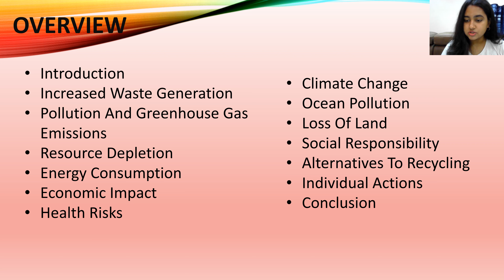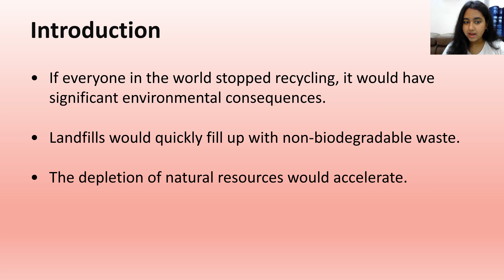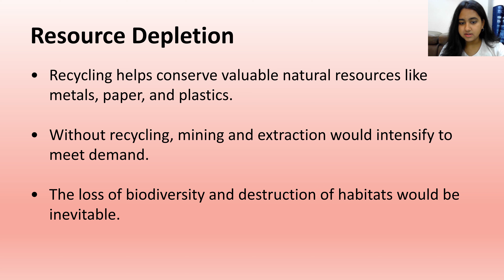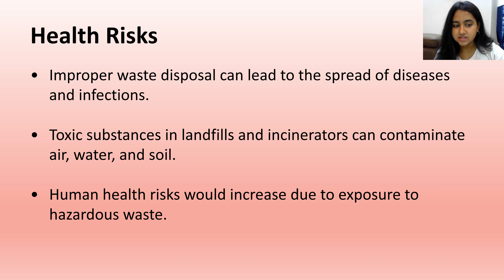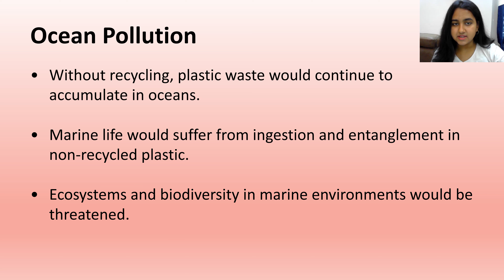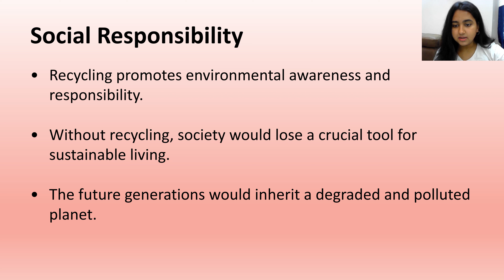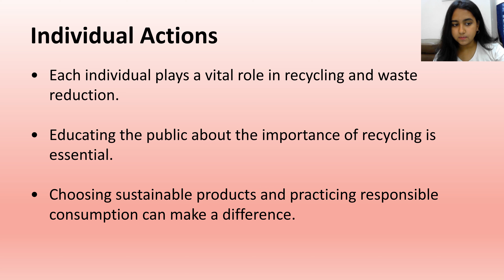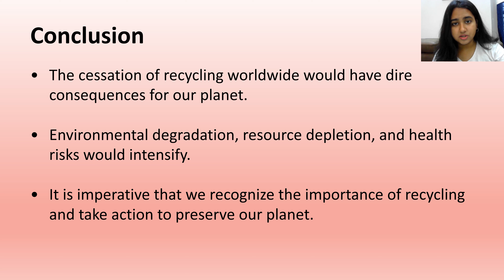What Would Happen If Everyone In The World Stopped Recycling?